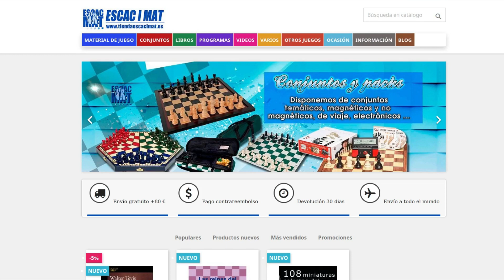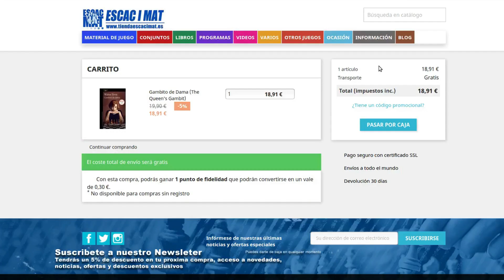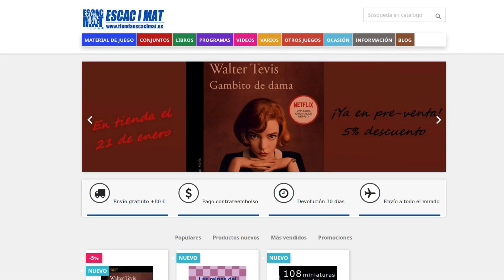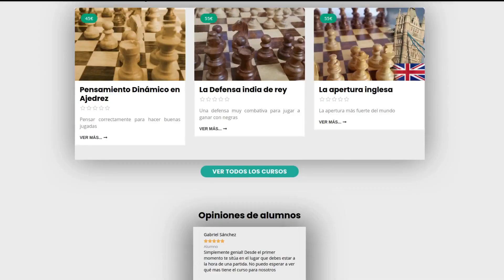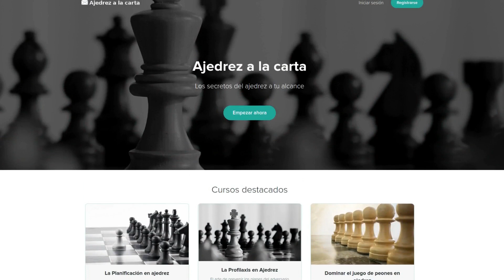¿ERES CAPAZ DE GANAR ESTE FINAL?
Libro Test your endgame thinking

(Hay una comisión para mi pero no genera ningún gasto para ti 😊)

Tienda en Amazon

Libros recomendados:
TÁCTICA:
ESTRATEGIA:
- 64 Things you need to know in Chess
- 101 ideas de ataque en Ajedrez
APERTURAS:
FINALES:
- 101 consejos sobre el final